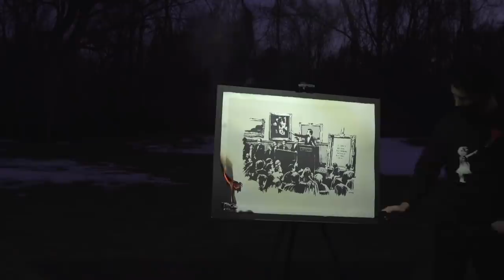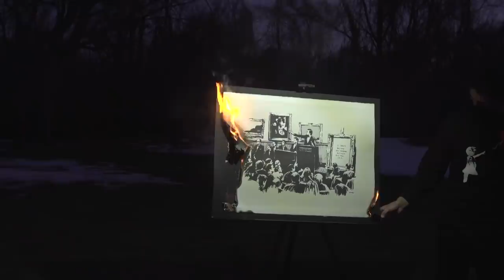Authentic Banksy Art Burning Ceremony (NFT)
This is a livestream of the first-ever authenticated Banksy art burning.

Exclusive NFTs from Burnt Banksy

Follow the official Burnt Banksy Twitter account for official links to auctions

Hi everyone. I am excited to share with you today the first ever burning of an authentic Pest control certified Banksy piece. After the burn, we will mint an original NFT with the help of SuperFarm which is an innovative new platform for accessing and selling NFTs.

An auction for the piece will be held on Open Sea starting tomorrow. The official link for this can be found on our twitter @BurntBanksy

I represent one of the members of a group of art and NFT enthusiasts.

The piece itself is called Morons and it was first created back in 2006.

We see this event encapsulating the first ever major transition of a physical art piece into a digital one.

We view this burning event as an expression of art itself. We are generating a new form of artwork via the creation of this unique NFT that is a direct representation of the physical. The reason the burning itself is so important is because as long as the physical piece exists, the value of that piece will remain with the physical. However, if we entirely re-create the physical piece and input specifications such as the art version number into the smart contract code, no one can ever alter the the digital art in any way. In this way the physical piece will forever be memorialized in this NFT.

We hope to inspire new tech and art enthusiasts with our work. We believe NFTs hold tremendous promise and blockchain technology can help to further diversify art expression as we have demonstrated with this Banksy burning.

Finally, I would again like to thank our friends at SuperFarm and Injective Protocol for their support in organizing this event.